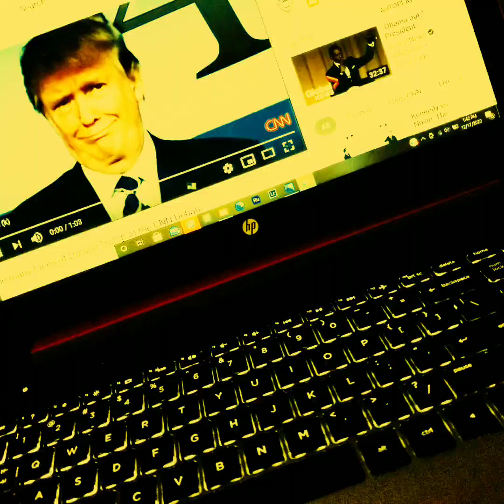The Political Art of Errol Ross Brewster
This video features forty pieces of my art created over the period 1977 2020.They are concerned with the  socio-political potential of art to engender change.